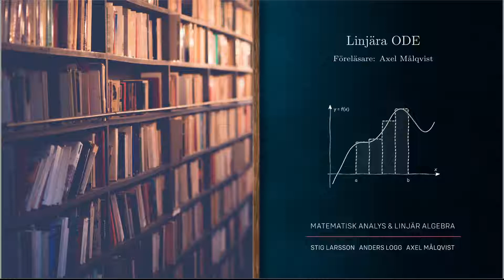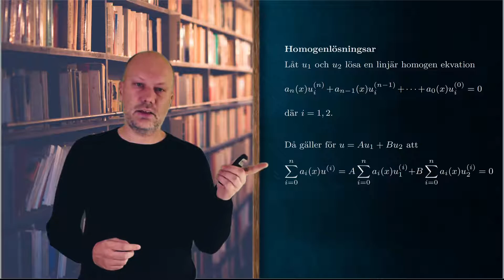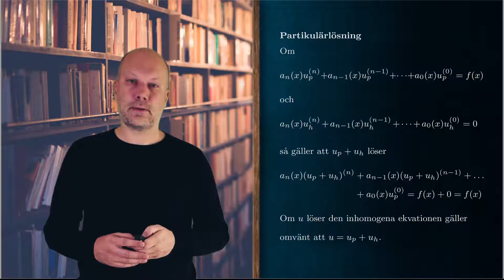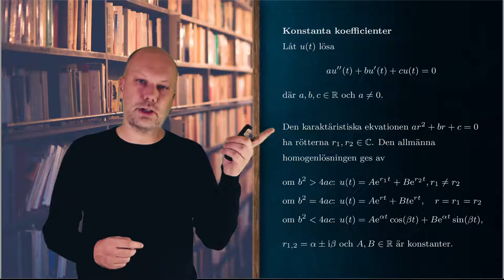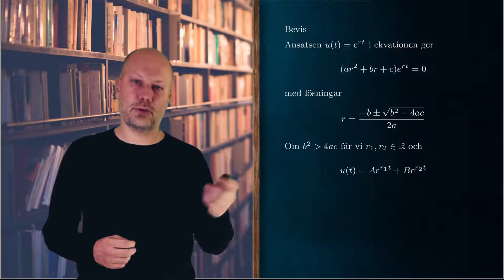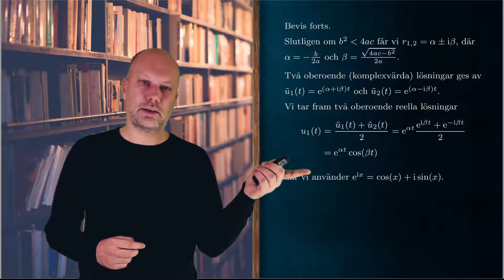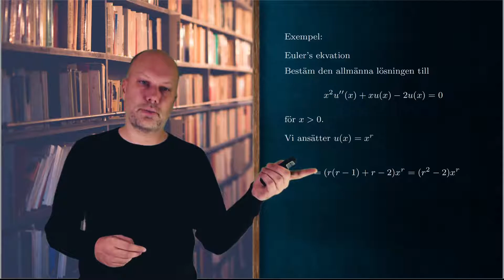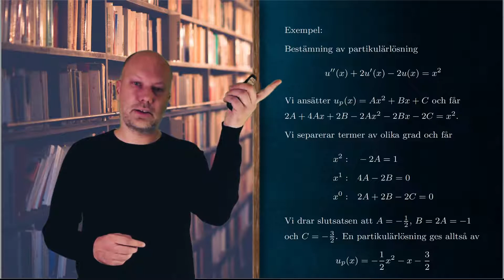Kapitel 3: Linjära ODE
Föreläsningen behandlar ämnet linjära ODE från bokserien Matematisk analys & linjär algebra av Stig Larsson, Anders Logg och Axel Målqvist.